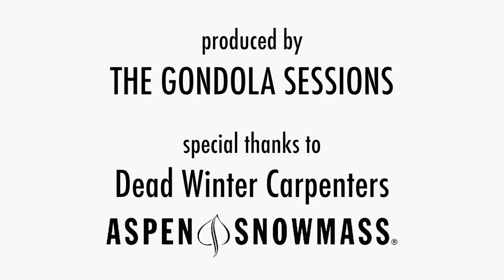Dead Winter Carpenters "West Shore Town" // Gondola Sessions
For the 3rd and final song of the Dead Winter Carpenters - Gondola Session, the band played another song from their 2014 EP Dirt Nap Dunn takes the lead on this one, despite me just giving him a bloody lip.

Band Members:
Jenni Charles (fiddle, vocals)
Dave Lockhart (stand up bass, vocals)
Jesse Dunn (vocals, acoustic guitar)
Bryan Daines (acoustic guitar, vocals)
Brian Huston (percussion)